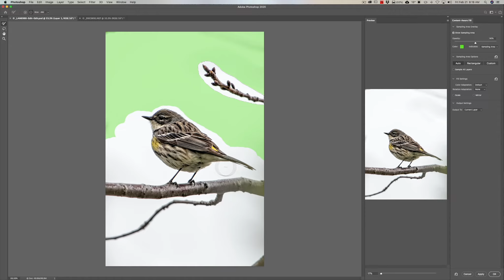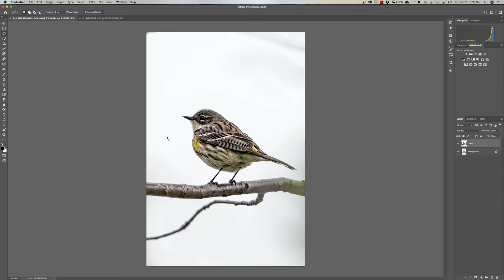CG NEWS#20 MARCH OF ROBOTS| НОВЫЙ ФОТОШОП| КОРОНАВИРУС